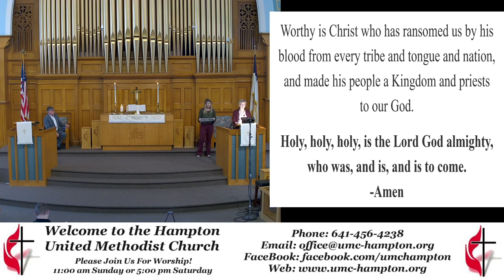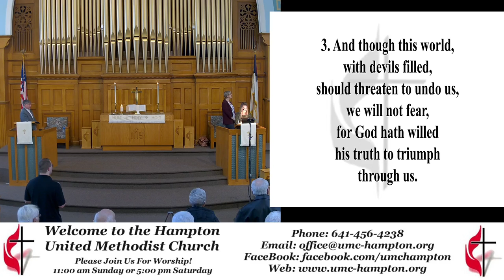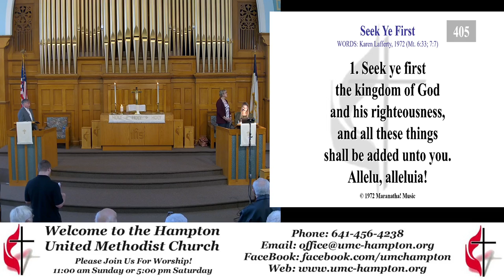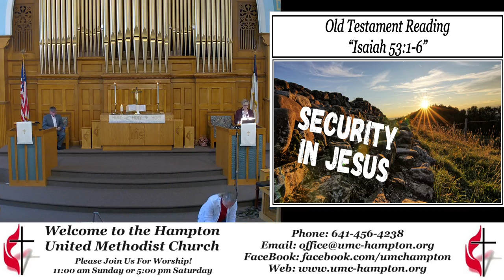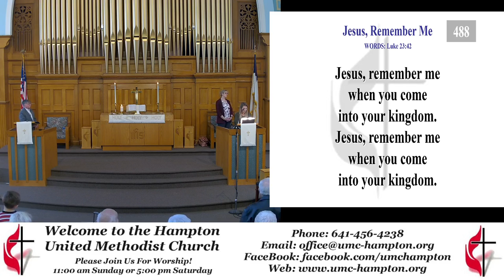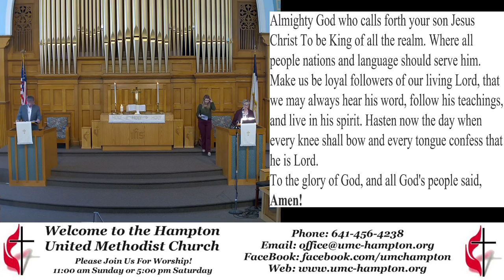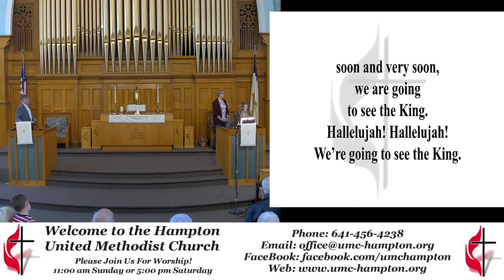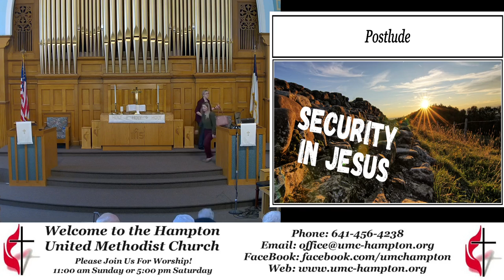Worship Service 11-20-2022